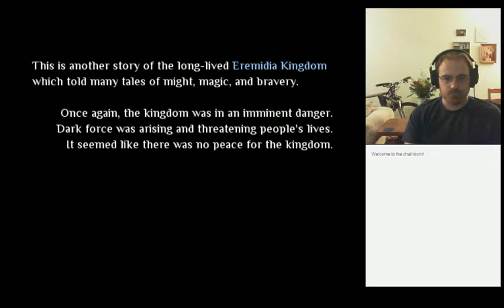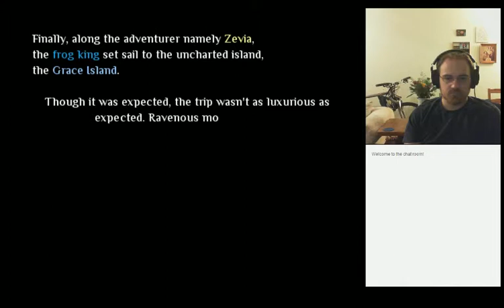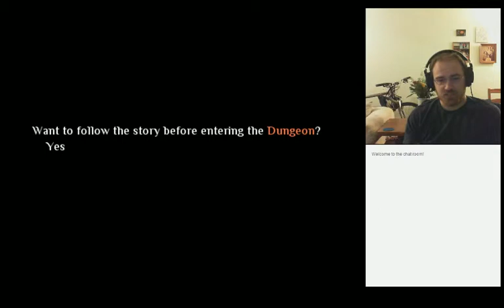Let's Try Eremidia: Dungeon! - Part 1